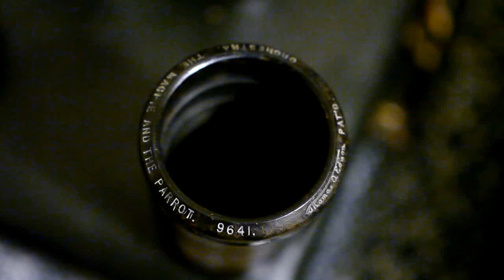"The Magpie and the Parrot" - Edison Symphony Orchestra (1907)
Edison Gold Moulded 9641
recorded 1907
played on 1905 Edison Home "A"